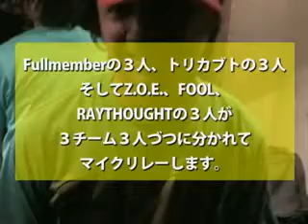Fullmember ｢West Bound｣抽選会！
Fullmember 3rd Album 【The Footprints-Hill Of Dreams-】に収録のポッセカット｢West Bound｣マイクリレー順番決め抽選会の模様。参加MC：大志・W・五十嵐（fullmember）、SHINO、バケラッタ（the Grasshopper set/トリカブト）、スモーレスト（the dynamix/トリカブト）、raythought（jazzy sport）、FOOL（kamenoko prod.）、ZOE（ex.spiritual juice）